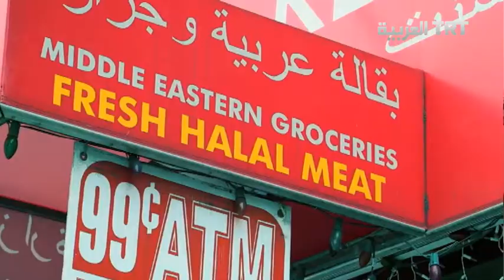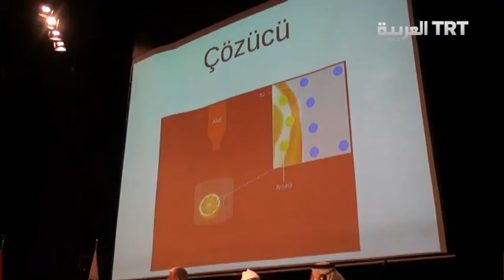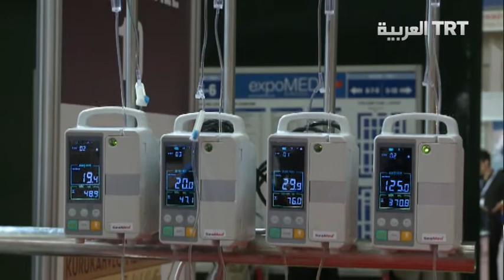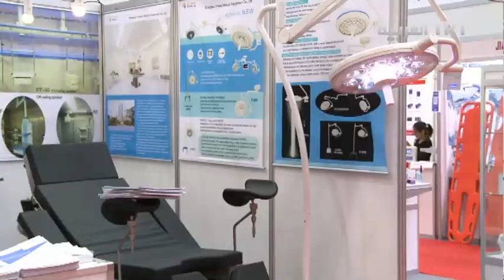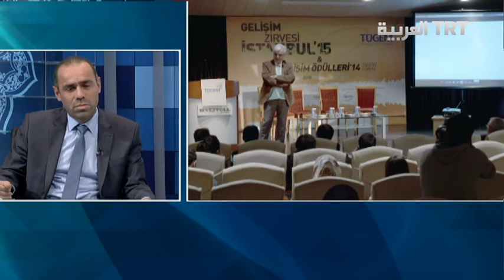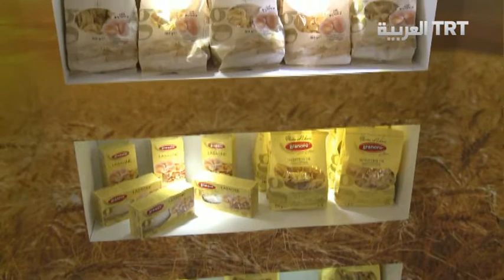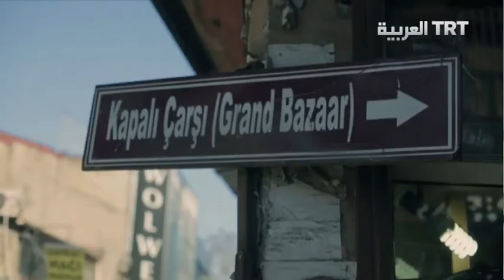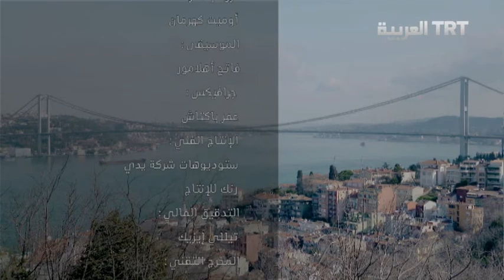Raşit Yemişen - Elvan-ı Seb'a (TRT Arapça) 11.57-26.13 dk. arası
Türkiye Gelişim Merkezi (TÜGEM) Platformu Başkanı Raşit Yemişen TRT Arapça Kanalı'nda Elvan-ı Seb'a Programının konuğu oldu. (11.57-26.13 dk. arası)